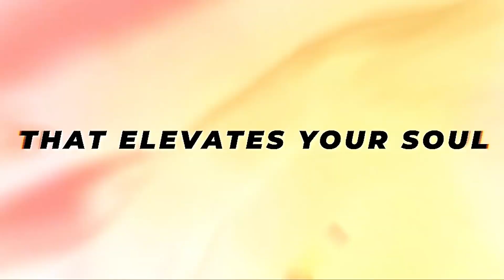DJ WIZARD256 PROMO VIDEO